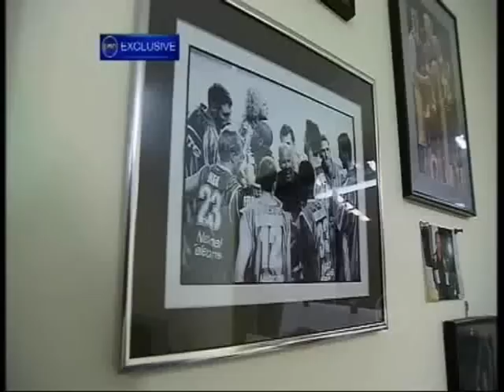Sydney Kings Close To NBL Return 23.2.10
Channel Ten reports that the Sydney Kings are close to returning to the NBL.